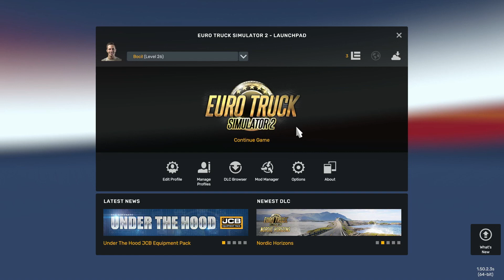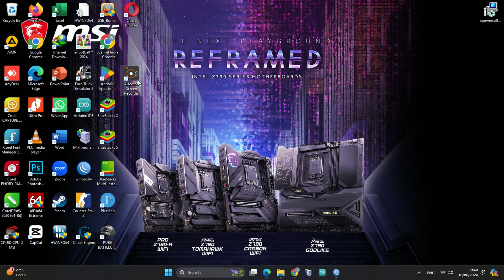ETS2 V1.50: Volvo FH Globetroller XL